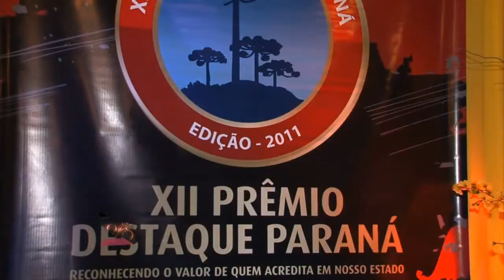Rosi Souza Photos e Films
Rosi Souza, recebe prêmio destaque Paraná.